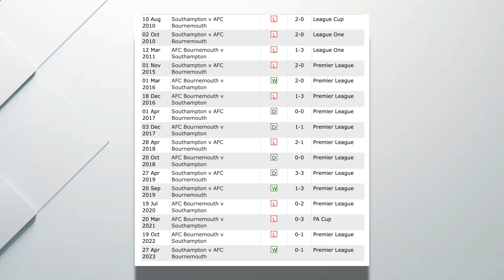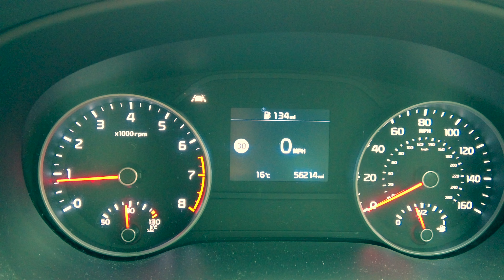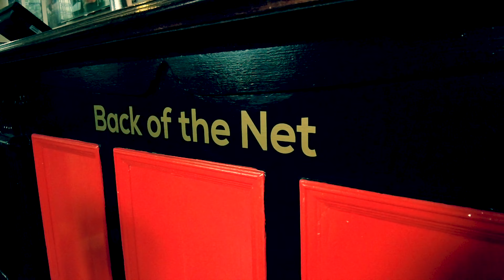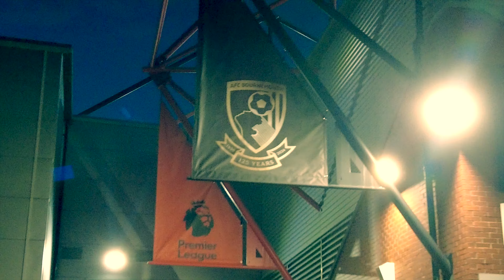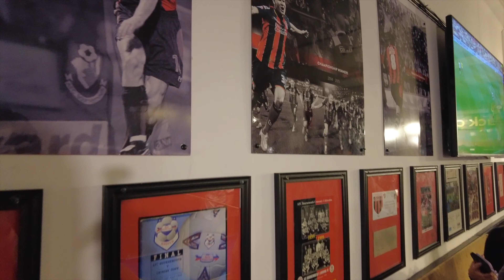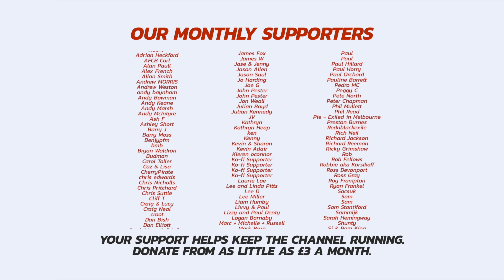💥 SEMENYO RUNS RIOT As Bournemouth Sweep Southampton Aside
Cherries were dominant at Dean Court on Monday night in a showing which oozed energy and finesse. Semenyo was the star of the show in front of an expectant crowd as Iraola's men pout in a first half display which didn't give Saints room to breathe.

Sam caught all the action on the vlog, including the return to the QP of Julian Araujo. Well, he did promise...

Sponsored by Dana’s Aquatic Academy, New Milton - a local private swimming school for all ages and abilities, offering the highest quality of specialised teaching catered towards each individual lesson’s needs whilst achieving a fun and enjoyable session for everyone.